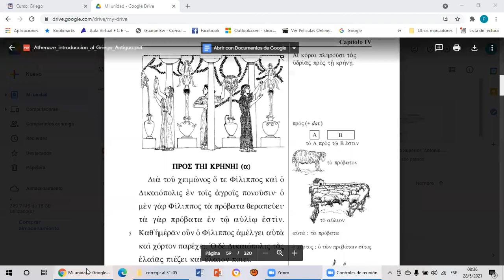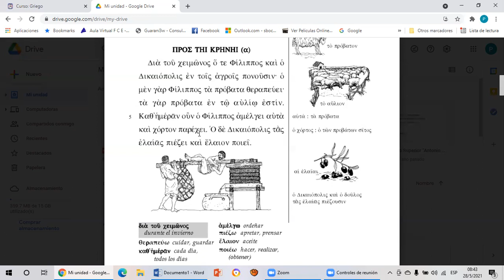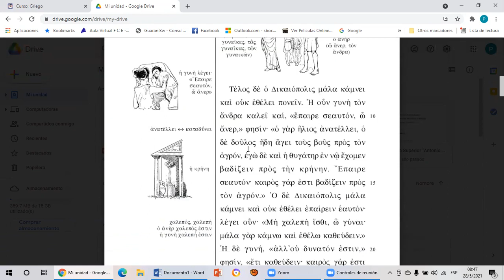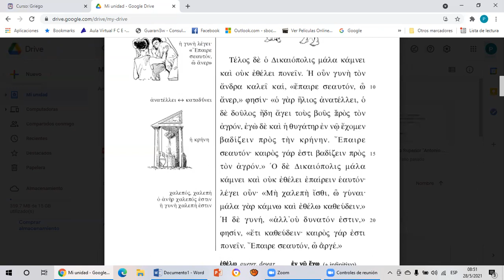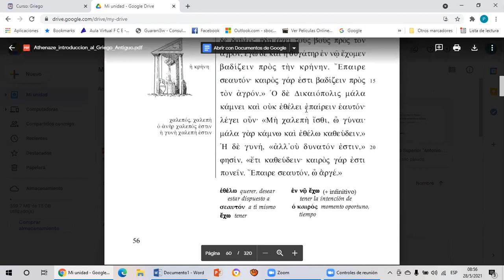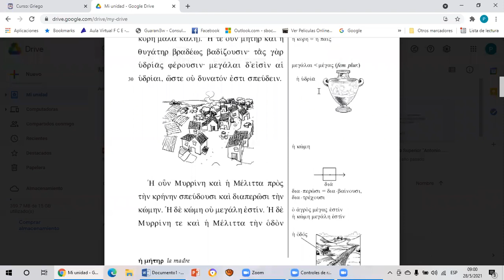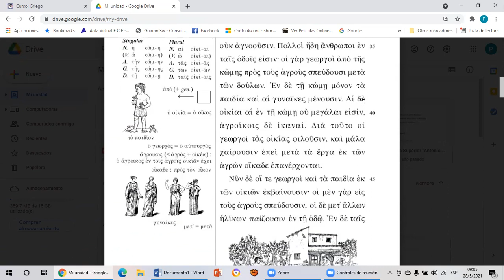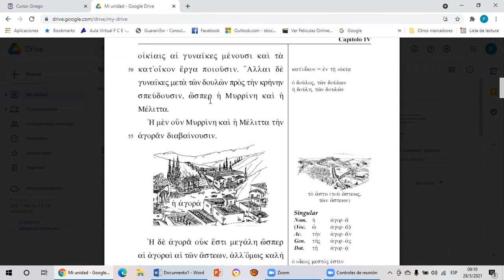Explicación capítulo IV Athenaze parte I